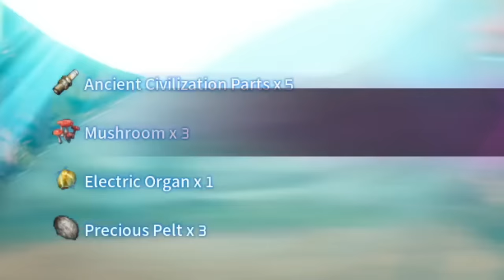i Played Palworld For 200 Days in Hindi | Part - 2 | New Pokemon Game 2024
i Played Palworld For 100 Days | Part - 2 | New Pokemon Game 2024

Palworld
palworld gameplay
palworld hindi gameplay
palworld legendary Pokemon
pokemon game
new pokemon game
poke 555
palworld 100 days
palworld 100 days gameplay
pokemon games
pokemon 100 hours gameplay
pokemon 100 days
100 days gameplay